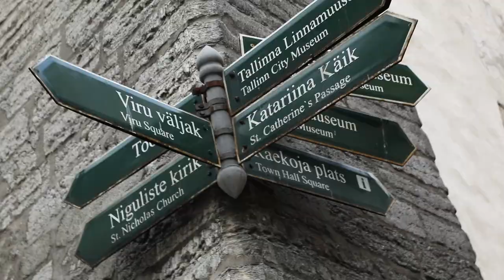Эстония. Таллин. Как я встретил уличного музыканта, и что из этого вышло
Эстония для меня звучит и шумит по-особенному!

Среди городского шума услышал  звуки уличных музыкантов и не смог удержаться.
Ведь я в Эстонии ищу именно «звуки»!
Особенно радуюсь, когда еще и встречаю такие музыкальные инструменты, как "каннель", или, как его еще называю "гусли"!

Как вы думаете, где я нашел уличного музыканта?

Конечно же, я встретил его в переходе, и он любезно согласился мне помочь, чтобы эстонская народная песня в моем исполнении зазвучала на улицах Таллина. Посмотрим, что с этого выйдет!

Я –  необычный музыкант и необычный путешественник.

Я пишу и исполняю эко-музыку, в которой нет ничего кроме гитары и голоса, а пока все путешествуют, разглядывая архитектуру и пробуя местную еду, я пытаюсь расслышать то место, где оказался. Звуки всюду! Каждый город гремит, шумит и трезвонит по-разному.
И я приглашаю вас в Акустическое приключение! Теперь вы не только увидите, но и услышите всё вокруг.

В каждом акустическом странствии у меня 3 задачи: записать самые интересные звуки, собрать их в одну мелодию и главное – выучить самую известную местную песню и с помощью ее заработать на что-нибудь вкусненькое.
Эксперимент, и ничего больше)).

Смотрите мои видео из разных уголков России и СНГ, чтобы получить максимальное удовольствие от вашего будущего путешествия!

Слушайте мои песни, которые я пишу и исполняю для вас в жанре лайв-лупинг, чтобы вибрировать на высоких энергетических частотах на протяжении всего дня!

👨💻Немного обо мне: Меня зовут Руслан Фаршатов, я - ведущий, продюсер и соавтор сразу нескольких телевизионных проектов в жанре travel-show, которые выходят в эфир федеральных телеканалов, медиатренер, автор курса «Медиафитнес», писатель, блогер и музыкант. У меня очаровательная жена и двое непослушных детей)